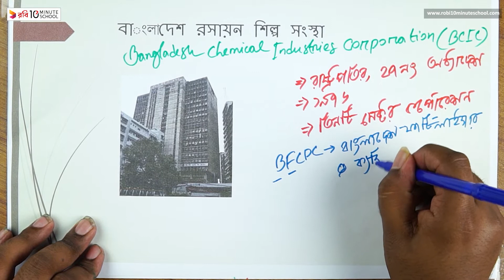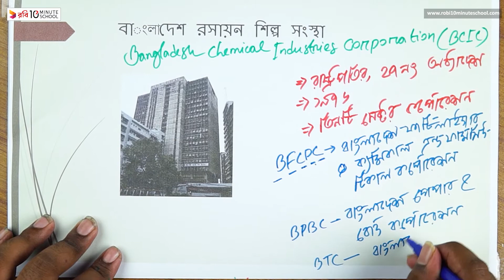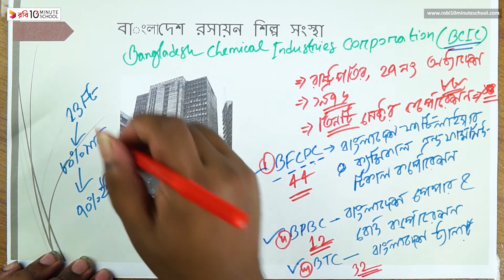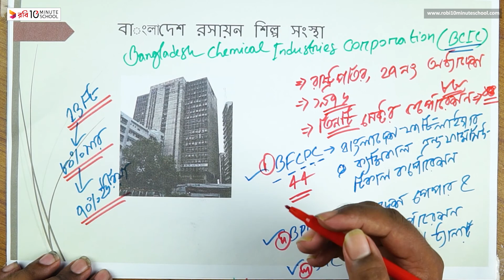০৭.০৯. রাষ্ট্রীয় ব্যবসায় - বাংলাদেশে রাষ্ট্রীয় ব্যবসায়ের পরিচিতি - বাংলাদেশ রসায়ন শিল্প সংস্থা